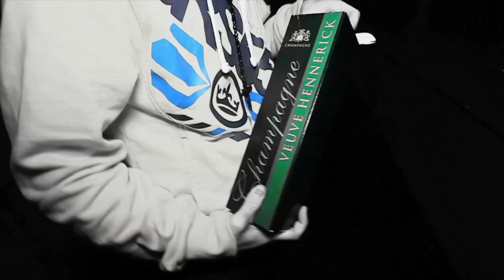TRIPZ - REAL LIFE [VIDEO BY @PACMANTV]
VIDEO BY @PACMANTV